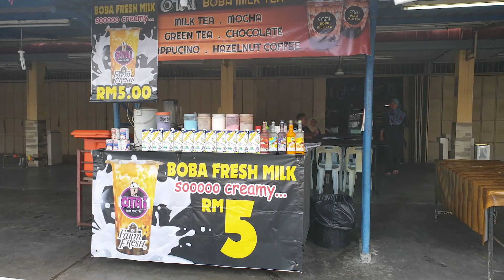Otai Boba Milk Tea, Penang - Malaysia State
One of the famous bubble tea shop in Penang. Gives you the joy of having your usual tea drink while trying a new drink flavour at the same time! Must try you won't regret it.

Main Shop
Otai Boba Milk Tea

Night Market
Pasar Malam Alma (Sunday)

Otai Boba Milk Tea (Official Website)